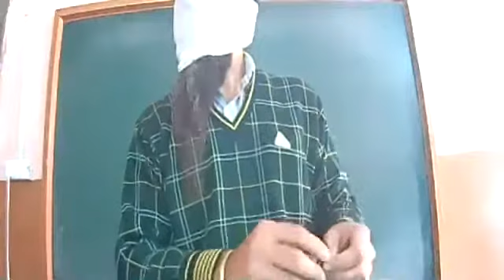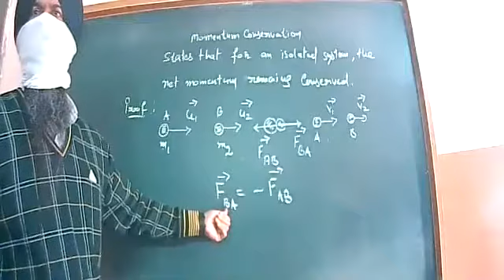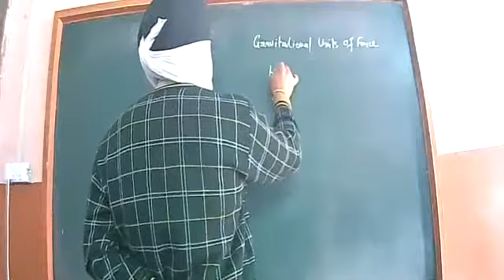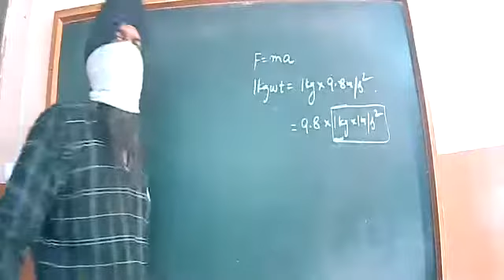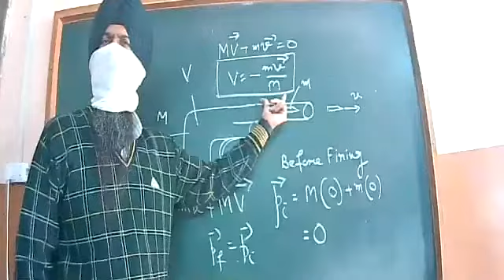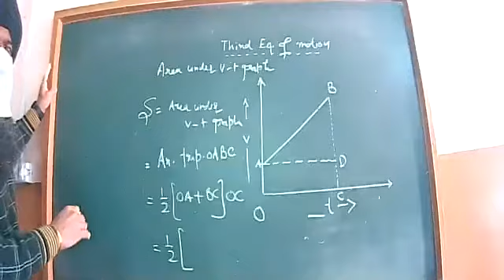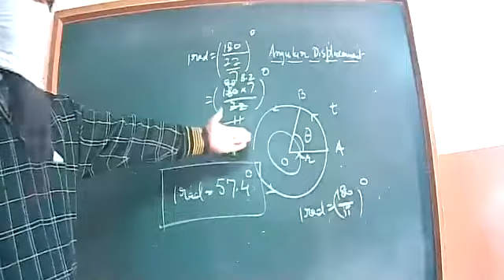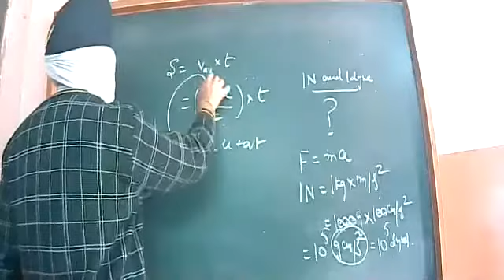8-2-21 class 9 Science